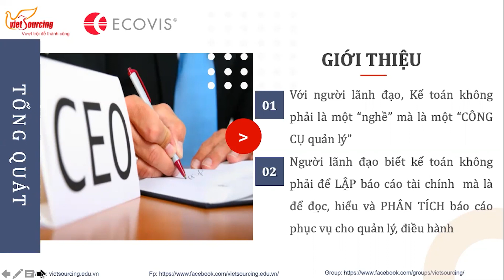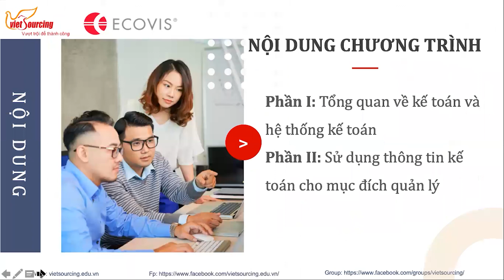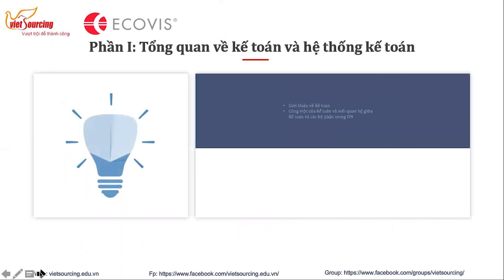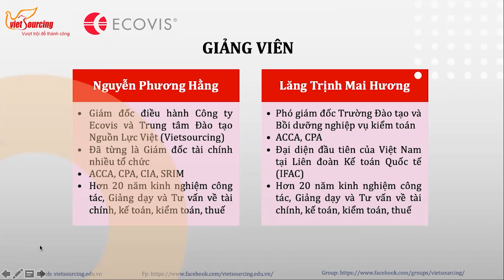Khóa học: KẾ TOÁN DÀNH CHO LÃNH ĐẠO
Đối với người lãnh đạo, kế toán là một "công cụ quản lý" chứ không phải một "nghề"
Đối với người làm công tác kế toán thì kế toán là một nghề, đòi hỏi thời gian học hỏi lâu dài và kinh nghiệm tích lũy
Nhưng đối với người làm lãnh đạo, cho dù bạn là Chủ tịch hội đồng quản trị, Tổng giám đốc hay Trưởng các bộ phận phòng ban thì bạn cũng cần nắm rõ được hiệu quả hoạt động của đơn vị mình phụ trách, đồng thời có những bước đi hoặc chiến lược phù hợp, khi đó đối với bạn  thì kế toán chính là công cụ quản lý
Làm lãnh đạo bạn không cần phải biết chi tiết về kế toán, hạch toán từng khoản mục thế nào nhưng bạn cần biết nội dung các báo cáo tài chính trước khi bạn đặt bút ký, hiểu được cấu thành giá thành sản phẩm trước khi bạn quyết định về giá bán của sản phẩm đó
Có nghĩa là là bạn không cần phải làm được báo cáo, nhưng bạn cần đọc được,  hiểu được báo cáo đó để có các định hướng phù hợp và hiệu quả cho doanh nghiệp. Đó chính là mục tiêu của khóa học “Kế toán dành cho lãnh đạo”
Phần I: Tổng quan về kế toán và hệ thống kế toán
• Giới thiệu về Kế toán
• Công việc của kế toán và mối quan hệ giữa Kế toán và các bộ phận trong doanh nghiệp
• Các mô hình tổ chức công tác kế toán
• Phân biệt các vị trí về kế toán, tài chính, thuế, kiểm soát, kiểm toán trong doanh nghiệp và thuê ngoài
Phần II: Sử dụng thông tin kế toán cho mục đích quản lý
• Nguyên tắc lập và trình bày báo cáo tài chính
• Các báo cáo tài chính, các cấu phần
o Bảng cân đối kế toán;
o Báo cáo lưu chuyển dòng tiền;
o Báo cáo kết quả hoạt động kinh doanh;
o Thuyết minh báo cáo tài chính.
• Đọc hiểu và phân tích báo cáo tài chính
o Phân tích các báo cáo tài chính đơn lẻ
o Phân tích các chỉ số tài chính
📲Thông tin chi tiết chương trình học phí ưu đãi mời bạn xem tại đây

TRUNG TÂM ĐÀO TẠO VIETSOURCING
📞 Hotline: 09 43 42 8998 (HN) / 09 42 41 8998 (HCM)

🏘Địa điểm học:
 🏘Tầng 2, Tòa nhà Kinh Đô,292 Tây Sơn, Quận Đống Đa, Hà Nội

🏘 540/19 Cách Mạng Tháng Tám, Phường 11, Quận 3, TPHCM